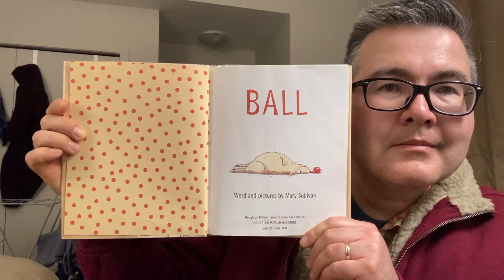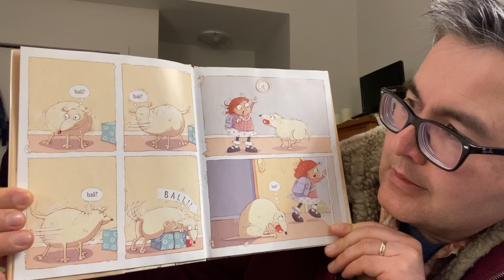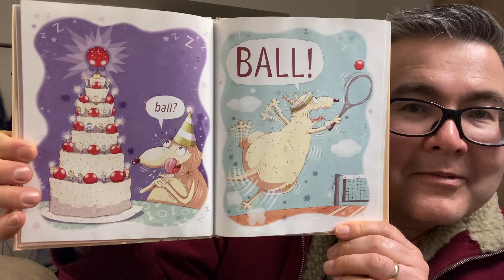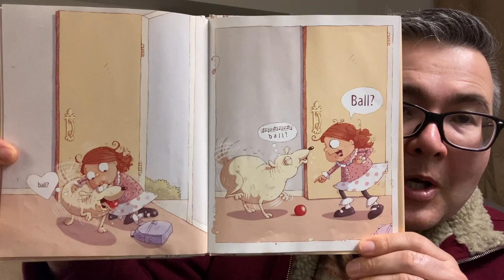Uncle Matt's Bedtime Story - Monday, January 17, 2022